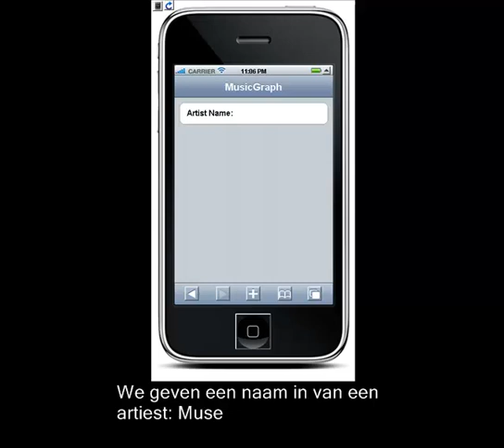IPhone MusicGraph Final